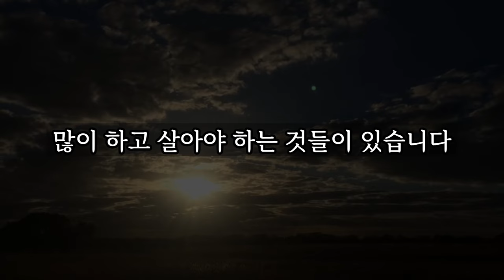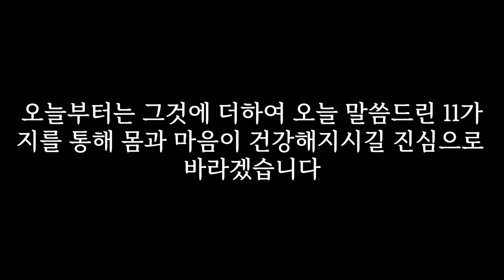노후에 많이 하면 할수록 좋은 11가지 │ 노후대책, 노후준비, 노후대비